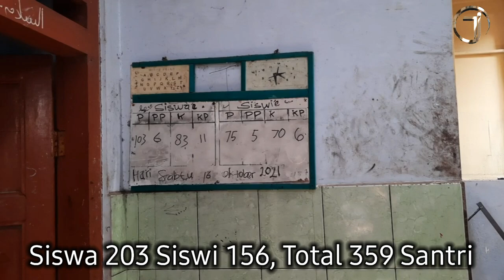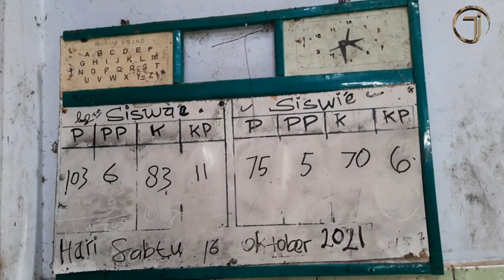Reviews Pondok Balongjeruk #3 | Dapur & Tempat makan siswa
Pondok Pesantren Nurul Azizah di desa Balungjeruk dirintis sejak tahun 1930-an oleh ulama Islam setempat bernama H. M. Sholeh. Pada tahun 1940-an kepengurusan Pondok Pesantren Nurul Azizah Balongjeruk diserahkan kepada putra H. M. Sholeh, yaitu H. Nur Asnawi yang baru pulang dari berguru Agama Islam di Mekah selama sebelas tahun.

Di Bawah kendali H. Nur Asnawi pondok ini dikembalikan pada ajaran Islam yang benar yaitu murni berdasarkan Kitabillahi dan Sunah Nabi, Al Quran dan Al Hadist. Semula system pengajaran H. Nur Asnawi mendapat tentangan dari masyarakat sekitar, tetapi berkat kesabaran dan ketekunannya H. Nur Asnawi pada tahun 1956 berhasil mendapatkan simpati dari 4 orang tokoh Muhamadiyah di wilayah tersebut, yang akhirnya mengakui kebenaran ajaran H. Nur Asnawi. Mereka adalah H. Kusni, H. Saiman, H. Ma'ruf dan H. Khulaifi. Keempat orang tersebut akhirnya mau turut berjuang mengembangkan dan membesarkan Pondok Pesantren Nurul Azizah Balungjeruk hingga akhir hayatnya.

Bahkan pada tahun 1960-an dua orang tokoh komunis setempat, Bpk. Manijan dan Bpk. Sudirman, menyatakan masuk Islam dan memperdalam ilmu agama di Pondok Pesantren Nurul Azizah Balungjeruk. Juga putra H. Kusni, H. Kusmadi, yang semula aktif di organisasi Pemuda Muhammadiyah akhirnya mengikuti jejak ayahnya hijrah ke Lembaga Dakwah Islam Indonesia pada tahun 1967. Sejak tahun 1975, H. Kusmadi hingga saat ini dipercaya memimpin Pondok Pesantren Nurul Azizah Balungjeruk. Pada tahun 1960-an Pondok Pesantren Balongjeruk tersebut diberi nama Pondok Pesantren Nurul Azizah, mengambil nama istri H. Nur Asnawi yang setia mendampingi perjuangan suaminya mengembangkan Quran hadist di daerahnya.
Alamat Pondok Pesantren Nurul Azizah adalah Desa Balongjeruk, Kecamatan Kunjang, Kabupaten Kediri, Jawa Timur kode pos 64156. Telpon (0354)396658.

Pondok Pesantren Nurul Azizah saat ini mendidik kurang lebih 400 siswa putra dan putri yang berasal dari berbagai daerah. Setiap bulan pondok ini meluluskan antara 10 hingga 20 orang mubaligh dan mubalighot. Dalam transfer ilmu Pondok Balong jeruk menggunakan bahasa Jawa.

 الحمد لله جزا كم الله خيرا